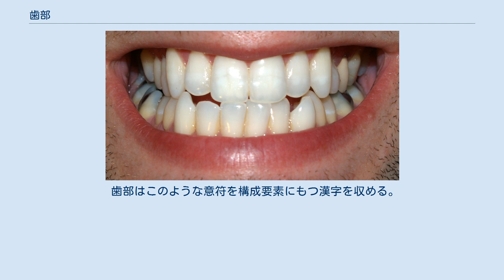歯部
歯部（しぶ、旧字体：齒部）は、漢字を部首により分類したグループの一つ。
 康熙字典214部首では211番目に置かれる（15画、亥集の25番目）。
 「齒（歯）」字は門歯を意味する。
 「牙」が奥歯を指すのに対し、「歯」字は前歯を指した。
その字形の下部は口の中に歯がある形を前面から見た形に象っており、上部の「止」は声符である。
引伸して動物のきば、特に象牙を意味した。
さらに引伸して器物において歯状に並んでいるものを指す（「鋸歯」など）。
また牛馬が1年に1つ歯が生えることから、牛馬の年齢を表すのに用いられた。
引伸して人の年齢を指す。
「歯」字はその他、並ぶこと、任用することなどを意味した。
 なお現代日本では「歯」字が歯の総称として用いられているが、元来、歯の総称として用いられる文字は「牙」であり、これは現代中国語においても変わっていない。
 偏旁の意符としては歯に関することを示す。
その多くは左側の偏の位置に置かれる。
 歯部はこのような意符を構成要素にもつ漢字を収める。
 日本の新字体では「齒」を「歯」のように簡略化する。
一方、中国の簡体字ではこれを「齿」とする。
 齒（歯） 𪚍・𪚎